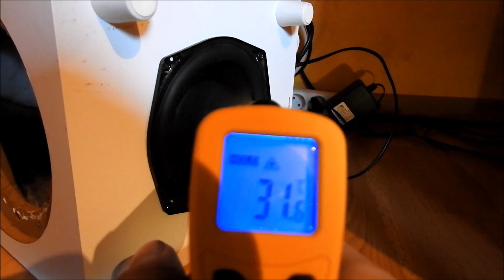Logitech z523 - Extreme Bass Test | Max Vol, Max Bass, Perfect focus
Wanna know the song I played?